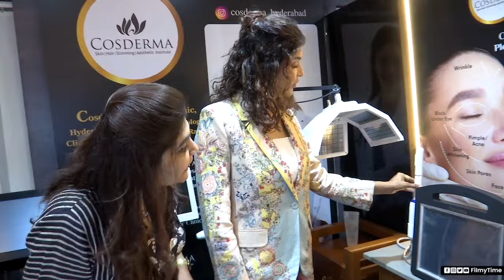Manchu Lakshmi Grand Launch Of Cosderma Skin Clinic And Institute | Manchu Lakshmi Latest Videos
Watch ManchuLakshmi Grand Launch Of Cosderma Skin Clinic And Institute | ManchuLakshmiLatestVideo | FilmyTime